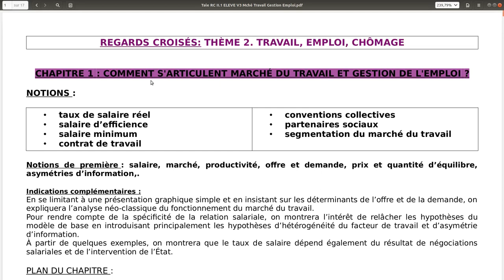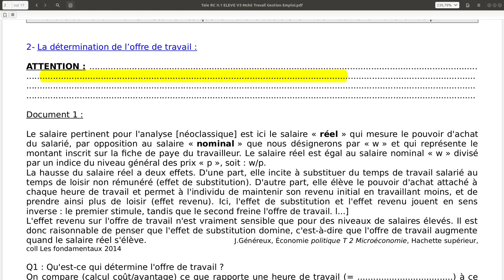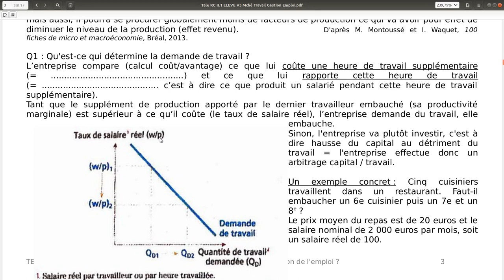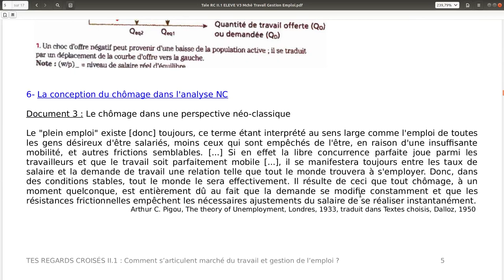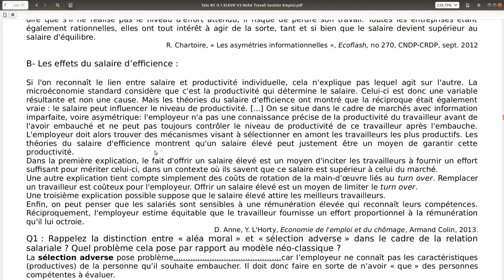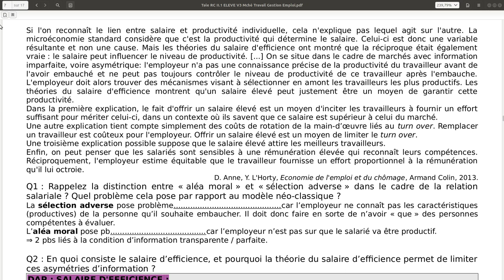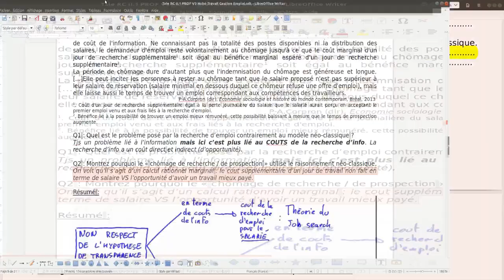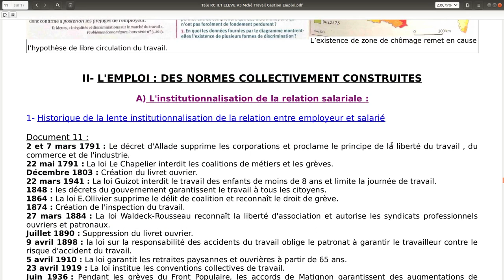/!\ Ancien Prg /!\ RC T2 Chap 1: 1/2 Mché du travail et gestion de l'emploi: Intro & I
Introduction: minute 0 à minute 12
I : minute 12 à la fin